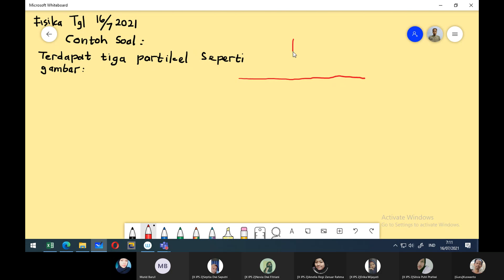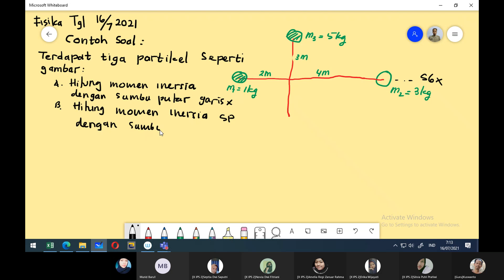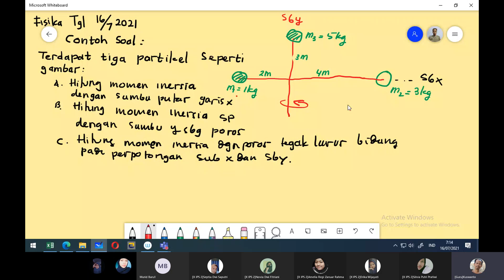Fisika jumat jam 1 2 20210716 071049 Meeting Recording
Contoh momen inersia sistem partikel